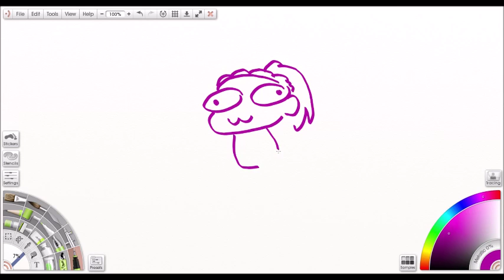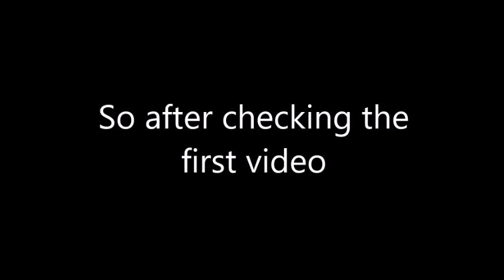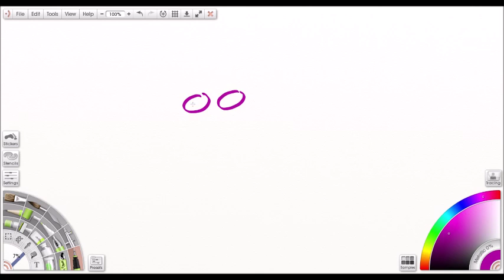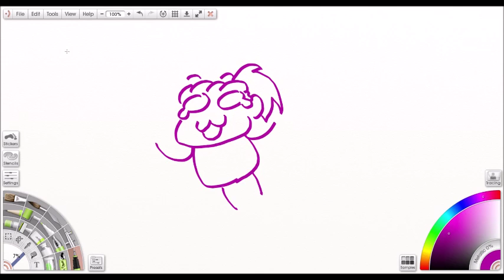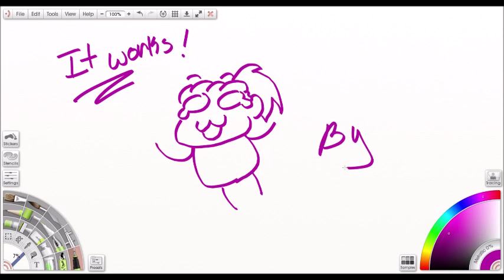First Movie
So test video...ITS WORKING!